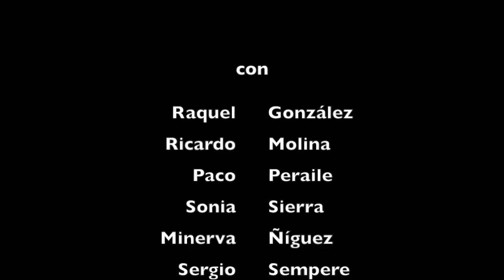Teaser musical de "Asalto de cama"